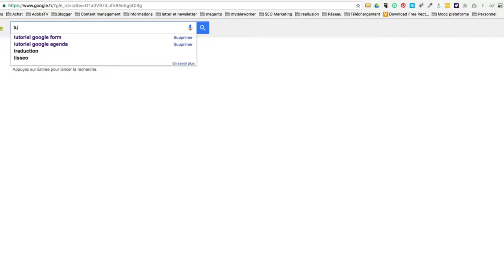5 bonnes raisons de créer des vidéos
Avec des vidéos sur Youtube vous avez l'avantage d'être:
- mieux trouvé grace aux moteurs de recherche de Youtube et de Google,
-avoir une action récurrente,
-être reconnu comme expert,
-trouver des synergies avec les commentaires et les questions,
-créer de l'engagement